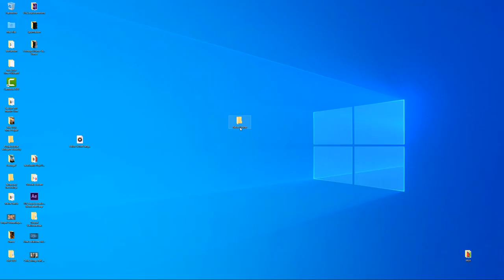Screencast Training Adventskalender 2020 // 9. Türchen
Warum benötigt man einen Projektordner in Audacity?